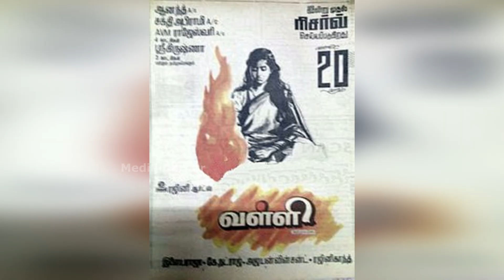ஆகஸ்ட் ஃபிளாப் செண்டிமெண்டை அடித்து உடைத்த ரஜினியின் ஜெயிலர் | Rajinikanth | Jailer | Nelson